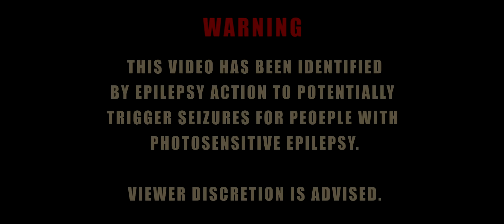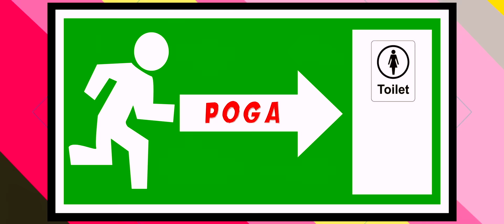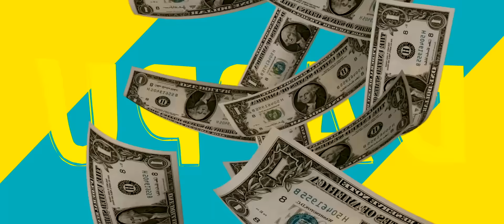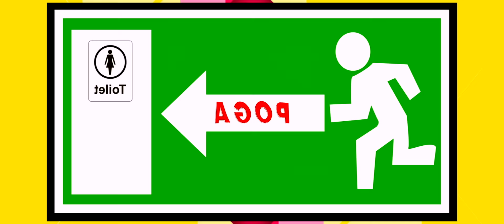Simba Songs | Sarpetta Song with Lyrics | Bharath, Premgi | Vishal Chandrashekhar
Simba is a Tamil Dark Comedy Film, Based on a LONELY STONER’S day-to-day Life and how a new neighbor turn’s his world around, written and directed by Aravind Sridhar. The film features Bharath, Premgi Amaren and Bhanu Sri Mehra in the lead roles, while Ramana plays a supporting role. Featuring music composed by Vishal Chandrashekhar.

Song Name: Sarpetta
Singer: Anthony Daasan, Arunraja Kamaraj, Vishal Chandrashekhar
Lyrics: Charukesh Sekar
Composer: Vishal Chandrashekhar
Keys and Rhythm programmed by Vishal Chandrashekhar
All Songs Mixed by Ramji Soma at Unique Studios, Chennai
Mastered by Andreas Balaskas, Berlin, Germany

SIMBA 2016 Tamil Movie Crew:
Starcast : Bharath Niwas, Premgi Amaran, Ramana, Bhanusri Mehra, Swathi Dixit, Power Star Srinivasan and Swaminathan
Director : Arvind Sridhar
DOP : Sinu Sidharth
Art : Vinoth Rajkumar & Antony
Editor : Achu Vijayan
Audiography : Vishal Chandrashekhar
Lyrical Video : plug-in studio
Costumes : Ashok Kumar
Executive producer : M.Shankar
Line producer : Sathish Iyya
Producer : K.Sivaneswaran
Banner : Cinerama Studios
Audio Label : Think Music